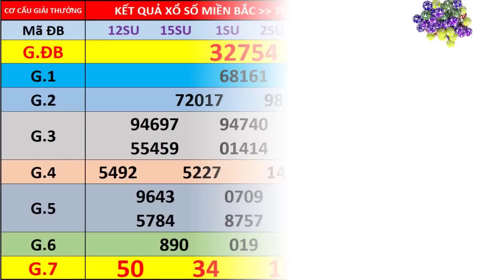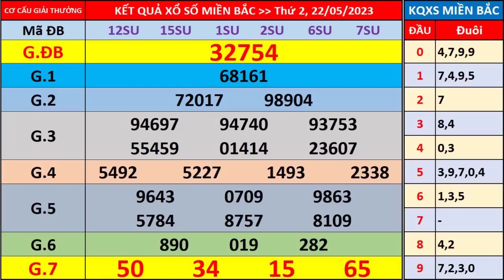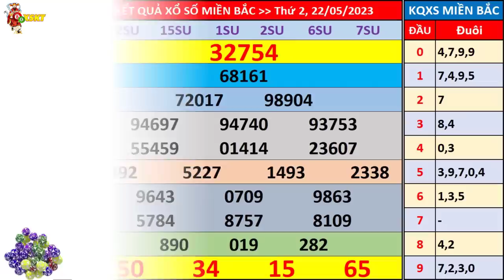Xổ số miền bắc hôm nay thứ 2 ngày 22/5/2023 - KQXS Hà Nội - XS Miền Bắc - XSMB - KQXSMB - XSHN